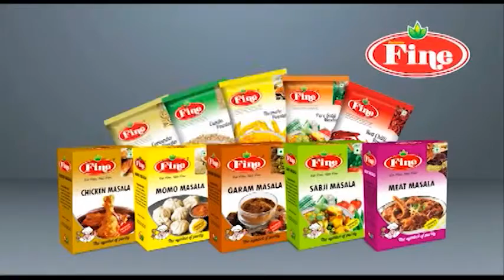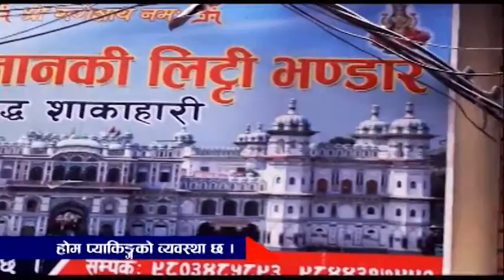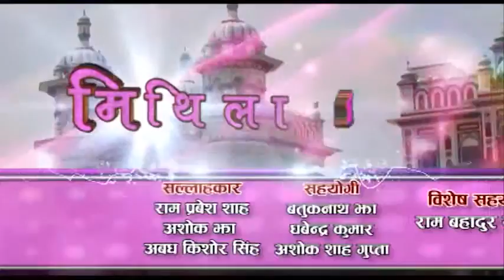mithila darshan 1st aniversary ep 34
mithila darshan